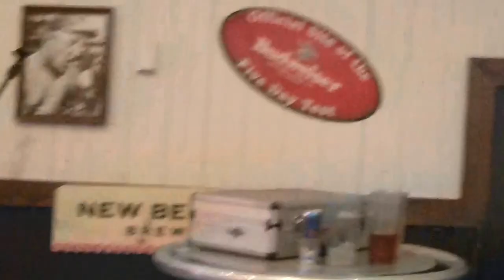Paul Wooton sings at Wild Wings Cafe.7-12-2016